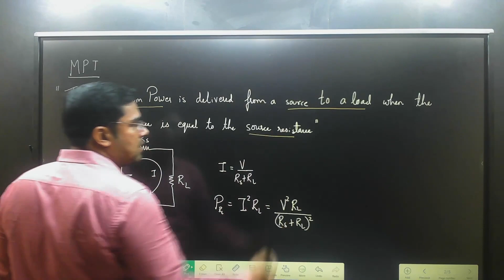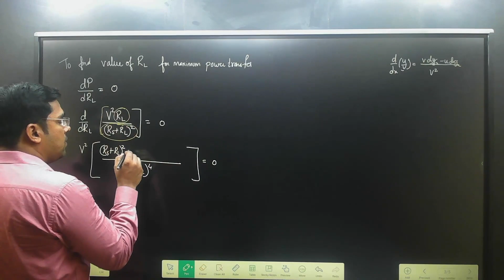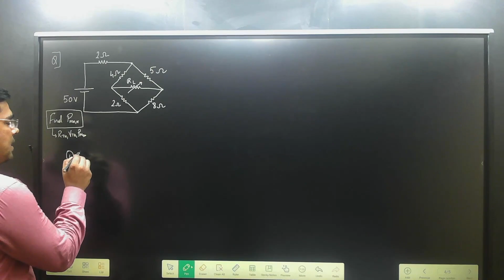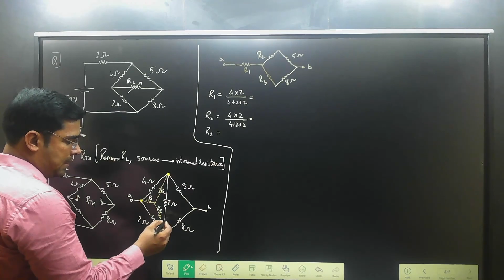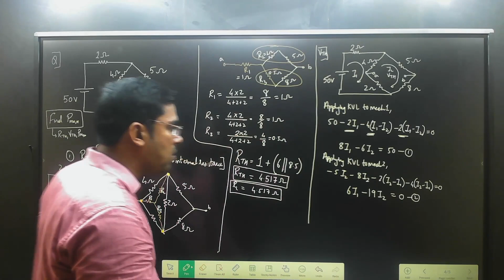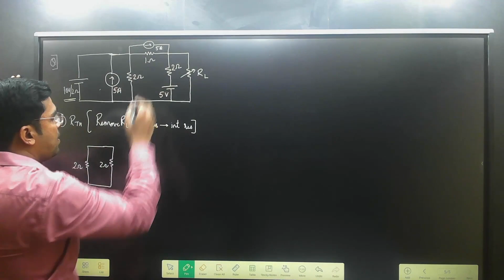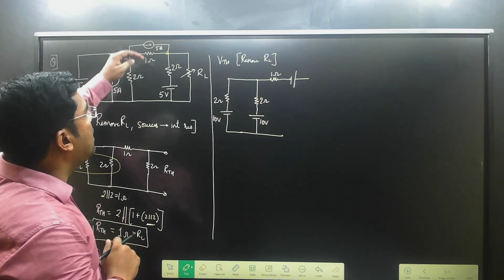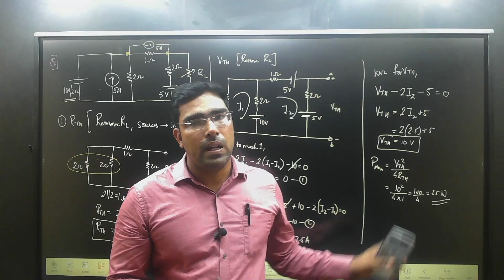Maximum Power Transfer Theorem | Derivation | DC Circuits | BEE | Mumbai university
In this lecture, sums are based on Maximum Power Transfer Theorem from D C Circuits, BEE, FE, SEM-1, Mumbai university.

Gears:
Wacom One Small Graphic Tablet
WACOM One Medium Graphic Tablet
Boya BYM1 Microphone
Boya BY-M1 Pro Microphone
DIGITEK Gorilla Tripod/Mini 33 cm
7 Feet Long Tripod Stand
WINDROP SOLUTIONS Green Screen
Tygot 10" Portable LED Ring Light
DIGITEK 30.5 cm LED Ring Light
Lenovo IdeaPad Slim
Concept of Physics H.C Verma Part-1 & 2
Oneplus Nord 2
HP w300 1080p/30 Fps FHD Webcam